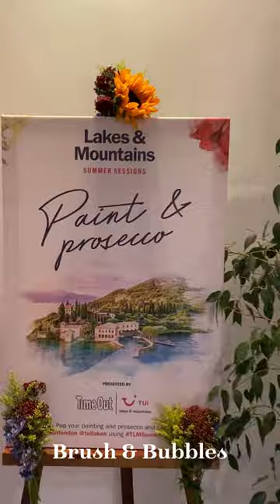Lake Garda Inspired Sip & Paint 🥂🎨